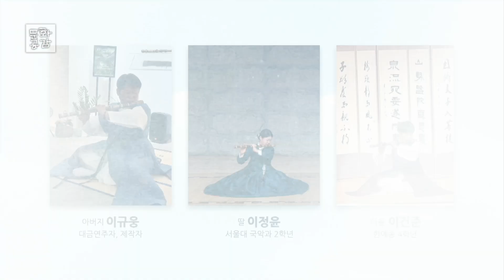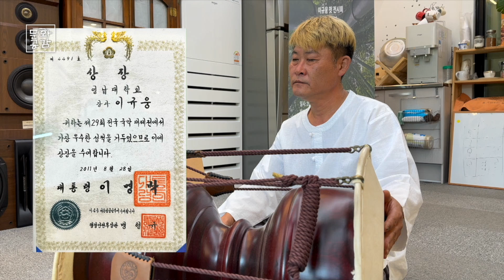[KBS울산 문화공감] 죽관악기 기능계승자 이규웅 국악인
24.8.20 방송